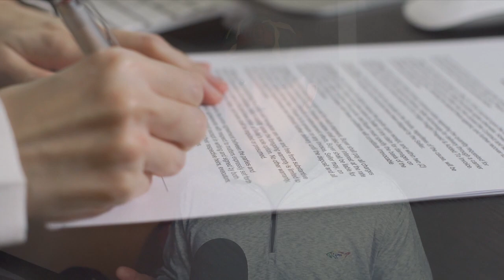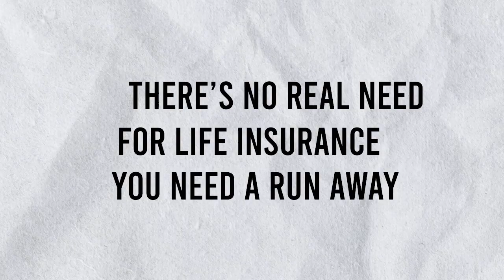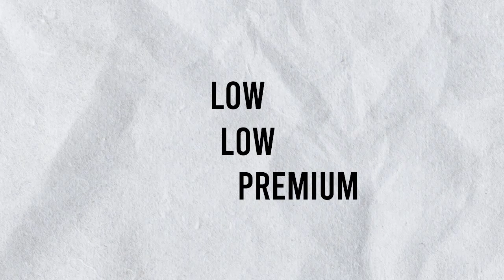Get Rich in Life Insurance: 5 Key Strategies for SELLING Profitable Business